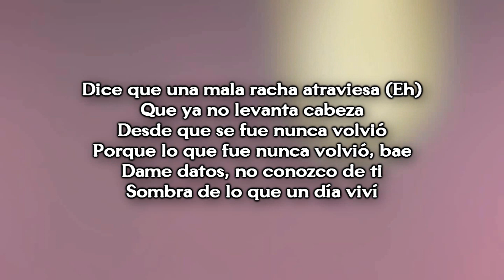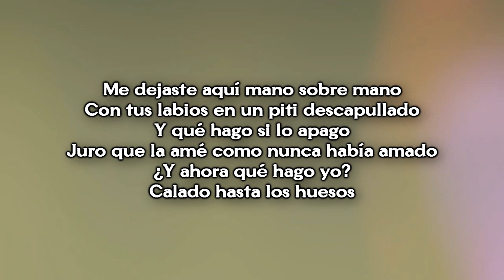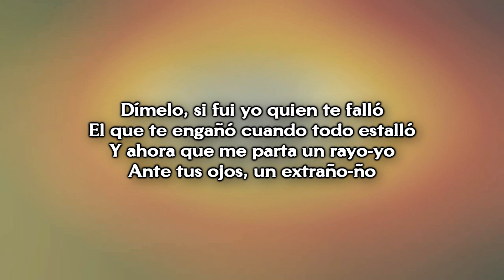Recycled J, Selecta - UN EXTRAÑO (LETRA)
🎙 ¿CANTAS? 🎙 Accede a mi correo electrónico para ponerte en contacto conmigo y así darte a conocer al público.

- Envia el audio original o videoclip
- Envia la letra para así poder hacer un videolyrics.

Proposals of songs on my Twitter